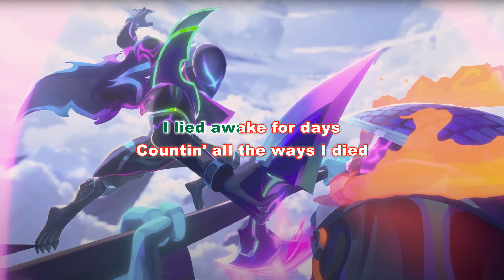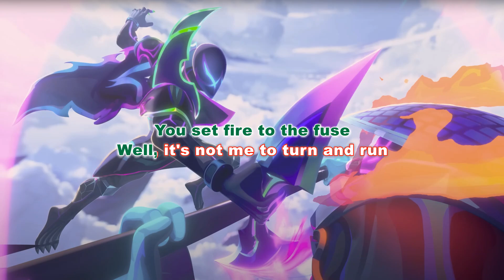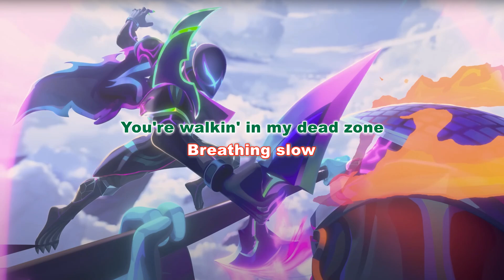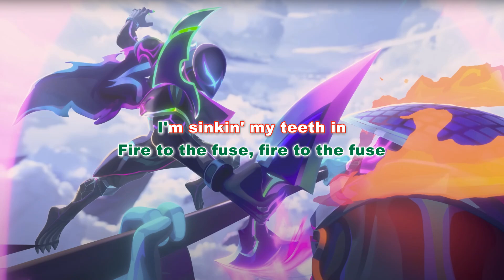League of Legends - Fire to the Fuse ft. Jackson Wang (Empyrean Skin Theme) [KARAOKE]